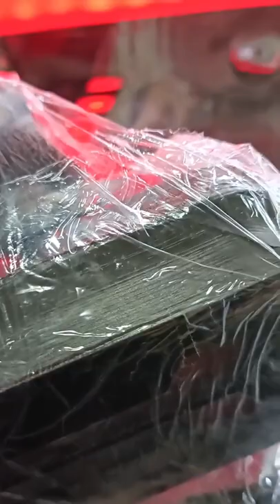Damas fara tuning BMW dizayn